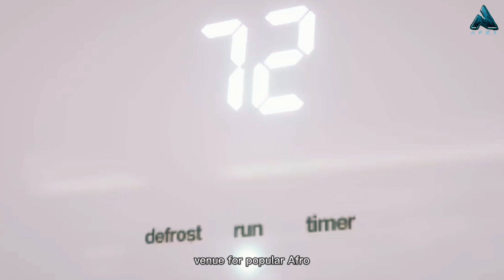The Dubai Of Africa: Nigeria’s Futuristic $6 Billion Dollar Eko Atlantic City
Nigeria´s "Dubai of Africa": Eko Atlantic a futuristic $6 Billion Dollar mega city in the sea. Eko Atlantic will be the size of Manhattan's skyscraper district, standing on 10 million square meters of land recovered from the sea and protected by an 8.5-kilometer-long sea wall.

Eko Atlantic is a one-of-a-kind new city within city that is being developed on a large reclaimed piece of land along the coast of Victoria Island in Lagos (Nigeria).